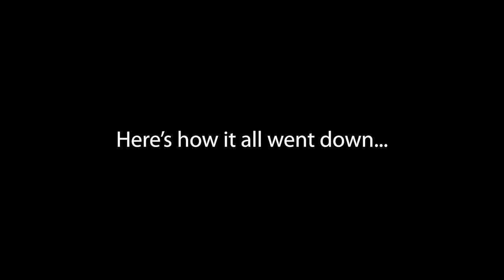A Deeper Look w/Alicia Cobb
This was a special interview with a very talented full-time artist in Bridgeport, CT, Alicia Cobb.

TECHIE STUFF
Shot with
Sony A7SII

Colored using EOSHD Pro Color 3.0